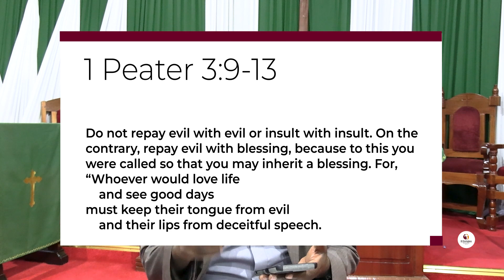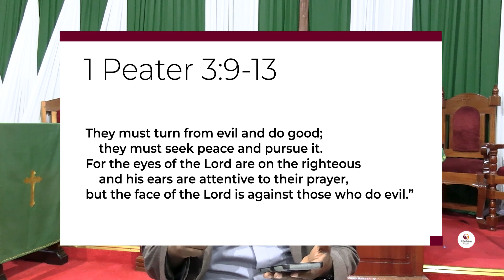The face of the Lord is against those who do evil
Christian Commitment & Service